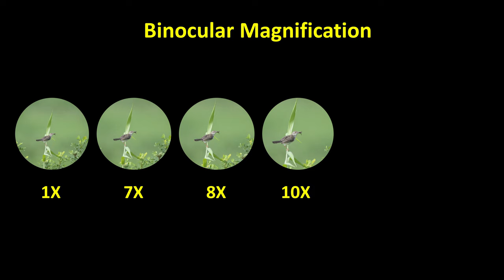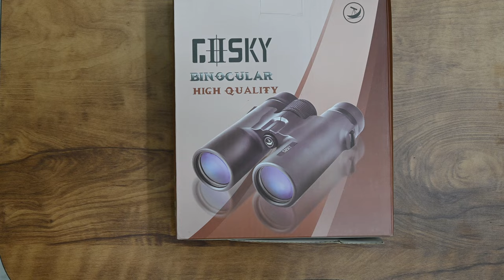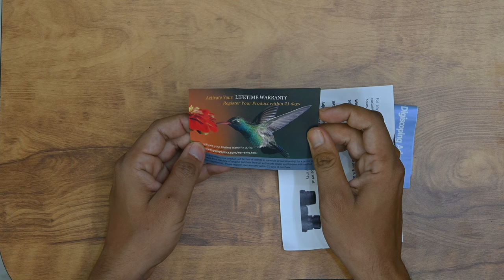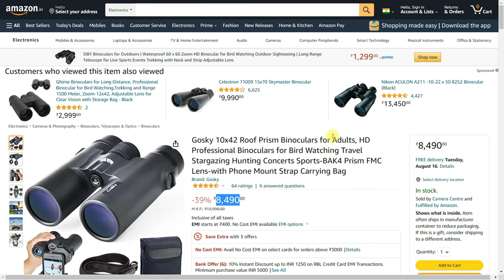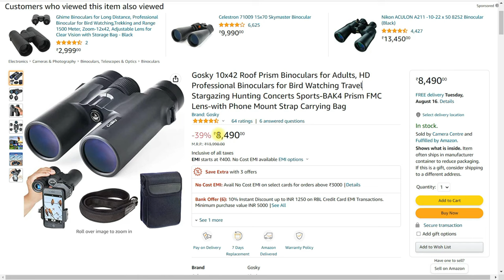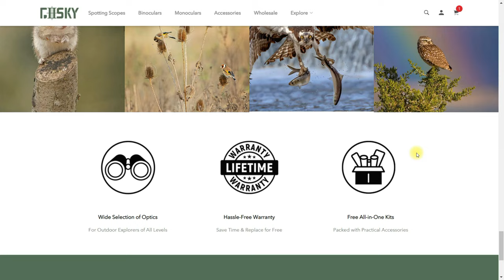Best Binocular for Bird Watching - Gosky 10×42 Roof Prism Binocular Review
Best Budget Binocular for Bird Watching (2022 ) - Gosky 10×42 Roof Prism Binocular Review in Hindi.
best binoculars
best binoculars for long distance
best binoculars for long distance viewing
best binoculars under 2000
best binoculars for bird watching
This is a Compact Roof Prism 10x42 Binocular- 10X power magnification and large field of view, specially designed for outdoor activities such as Bird Watching ,climbing, hiking, driving, watching wildlife and scenery. This power also can be used for watching large stage play, vocal concert, a football game, etc.
The 42mm fully multilayer coated green film objective lens and 18mm blue film eyepiece with large intelligent phrase BAK4 prisms ensure the key elements of the optical equipment to give you a brighter, clearer view and provide crisp images.
Its tight fitting protection makes it usable to withstand the toughest weather conditions. The shock-absorbing rubber armor for maximum protection
It comes with a Gosky latest smartphone mount that are compatible with most smartphones. It also comes with a carrying case, eyepiece and lens protection covers, cleaning cloth and telescope neck strap.
Focus in on your for brilliant detail at 1000 yards out with a wide view of 306ft/1000yds. Perfect for outdoor activities watching wildlife and scenery

.ALL BUYING LINKS .

OTHER AMAZON LINKS --

Product name: Gosky 10x42 Roof Prism Binoculars
Product linkS

THE GEARS I HAVE USED IN THIS VIDEO :

Nikon Z30 @nikonind
Nikon Z DX 16-50 VR
Nikon Z50
Nikon D7500
Nikon Z6ii
Nikon 50 mm prime
Nikon 85mm prime
Nikon 200-500mm
Nikon 70-300mm AF-P
Drone DJI Mavic Mini 2 @DJI
GoPro Hero9 @GoPro
Digitek DTR 520 BH @digitekindia2657
Digitek DTR 550 LW
Laptop Used @HPIndiaVideos
Joby Gorillapod
VILTROX NF-Z Auto Focus F-mount to Nikon Z Camera Mount Adapter